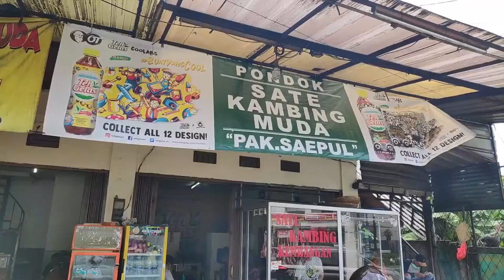APA YA RASANYA SATE DAGING MUDAI!? EMPUK SATENYA & UNIK RASA SOPNYA - Sate Kambing Muda Pak Saepul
Halo Juicy gangs! Akhirnya setelah istirahat nunggu Nico sembuh, kita kali ini balik hunting lagi! Kali ini kita makan sate kambing, tapi bukan sembarang sate cuy. Asli dari daging + bumbu nya mantep banget. Buat anak puri, kalian patut coba sih, asli rekomen banget ini sate.

Alamat: Jl. Kembangan Raya No.24, RT.1/RW.2, Kembangan Sel., Kec. Kembangan, Kota Jakarta Barat, Daerah Khusus Ibukota Jakarta 11610 (Di gugel cari nya sate pak saepul)
Harga: sate 50k/porsi & sop 30k
Pembayaran: Cash doang